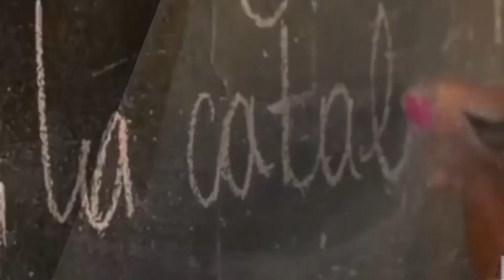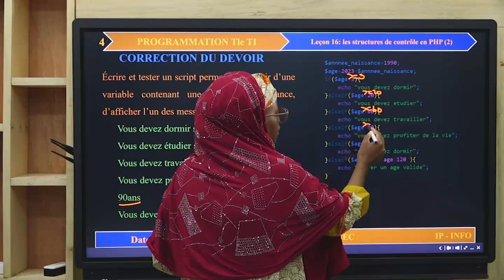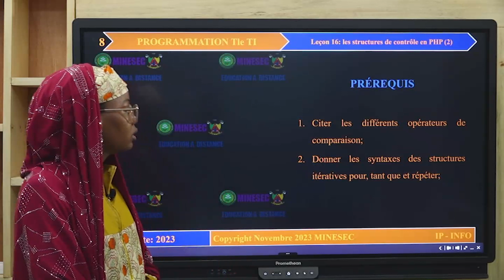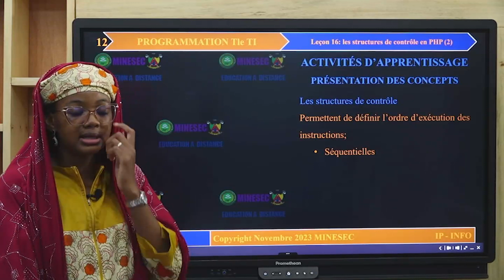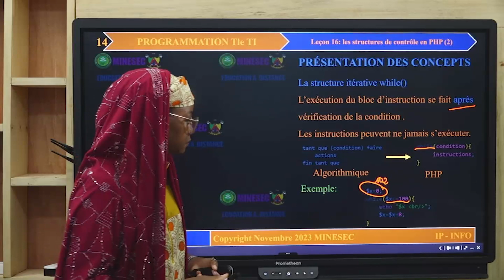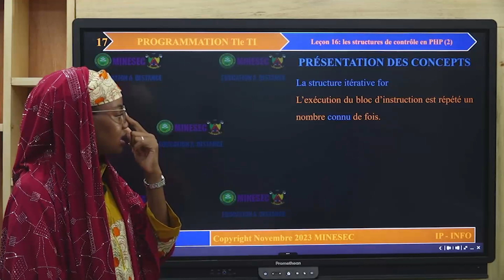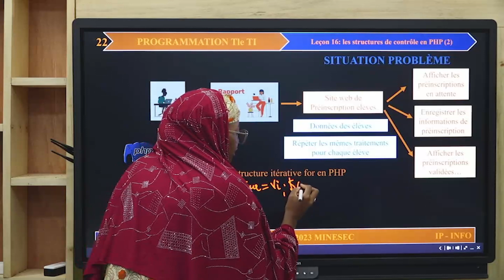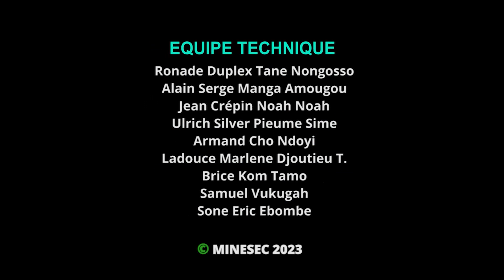IP-INFO PROGRAMMATION TLE TI LEÇON 16 Les structures de control en PHP 2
00:00 Jingles
01:11 Introduction
13:08 Activité d'Apprentissage
28:51 Exercices d'Application